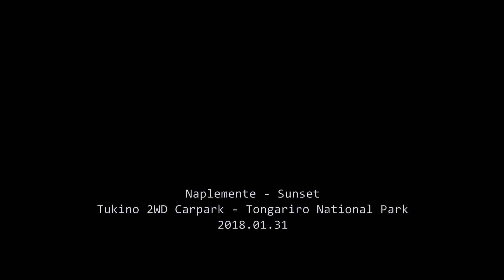Sunset at Tongariro National Park